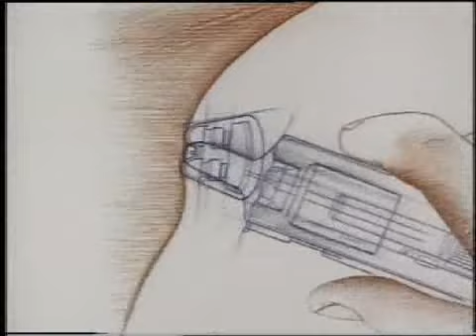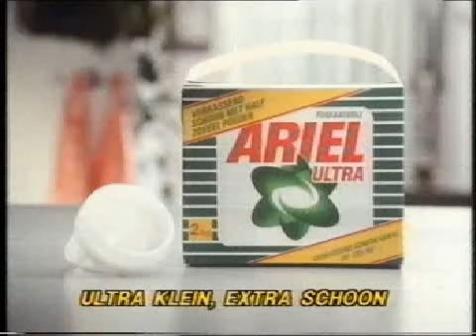VTM Reclame 1990 + Extra Nieuws Flash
VTM Reclame 1990
Kellogg's Choco Pops
Braun
Fruitella
Chaudfontaine
Tefal
Canderel
Ariel Ultra

Extra Nieuwsflash met Nadine Desloovere